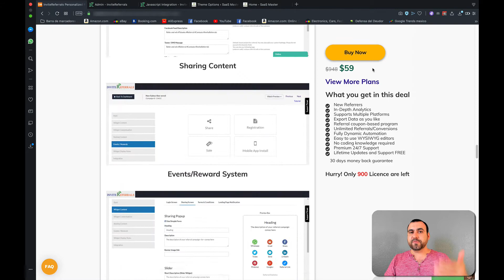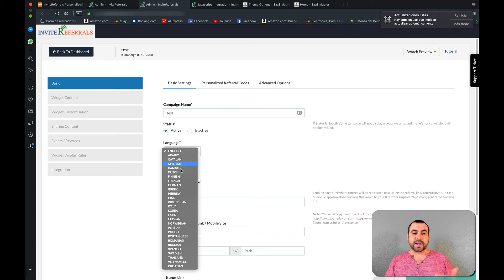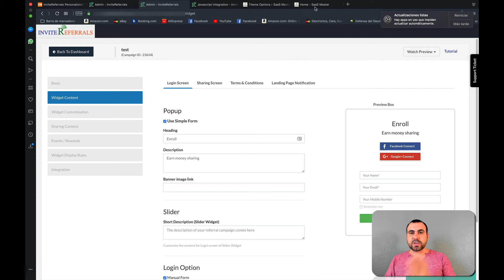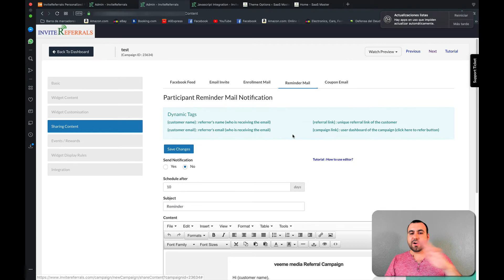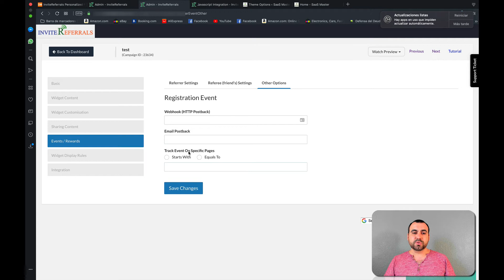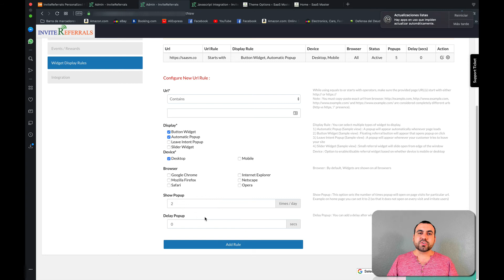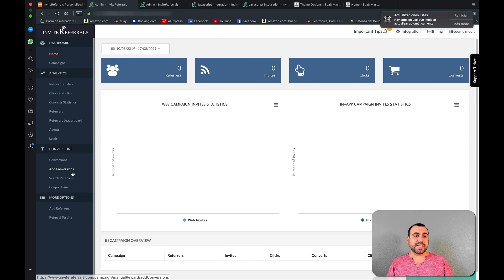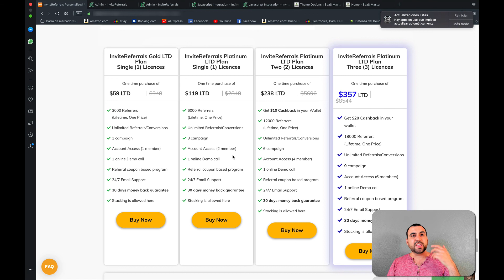InviteReferrals How to Supercharge Your Business Growth with the Best Referral Software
Welcome to the world of referral marketing with InviteReferrals! 🚀 In this video, we'll explore how you can transform your customers into your greatest advocates and unleash the power of word-of-mouth marketing. Discover how InviteReferrals' easy-to-integrate software has helped businesses skyrocket their growth, acquire new customers, and achieve unparalleled success. 💼📈

We'll walk you through real-life case studies that demonstrate the incredible impact of referral marketing, including a healthcare brand that generated a whopping $2 million in monthly revenue! 💰💡 You'll learn how InviteReferrals offers a comprehensive referral strategy with a one-time integration that never slows down your website. 🔧💻

But it doesn't stop there! We'll also dive into InviteReferrals' top-notch security features, designed to prevent fraud and keep your campaigns safe. 🔒✅ And the best part? You'll get an exclusive look at InviteReferrals' dynamic dashboard, which provides unparalleled insights into your referral program's performance. 📊🌟

Join us on this exciting journey and find out how InviteReferrals can become your ultimate tool for driving exponential growth, building brand loyalty, and making your customers your proudest brand ambassadors! 🎉🤝

So, are you ready to elevate your business to new heights with InviteReferrals? Let's get started! 🎬🌟"